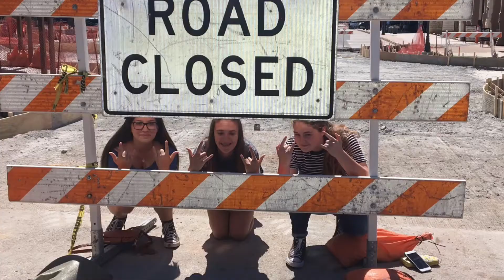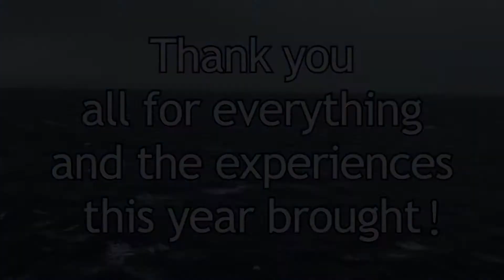A Living Meme’s 2017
I expected just to have another average year, but instead I had the best year of my life.

SONG: Let's Dance To Joydivision by The Wombats